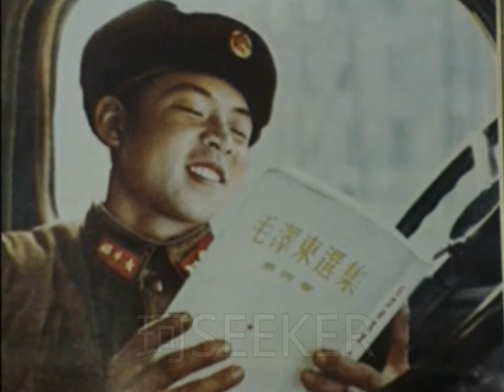雷鋒因公犧牲的日子，他的學生如何回憶他